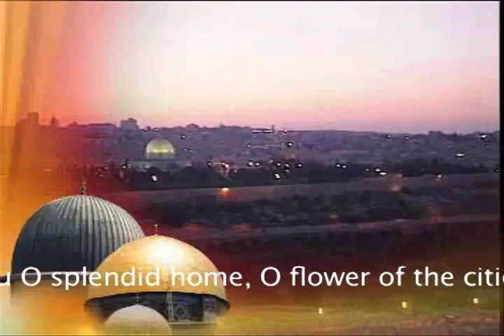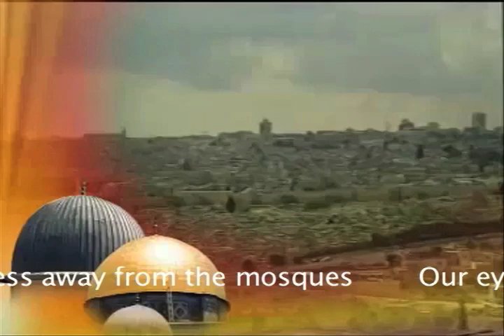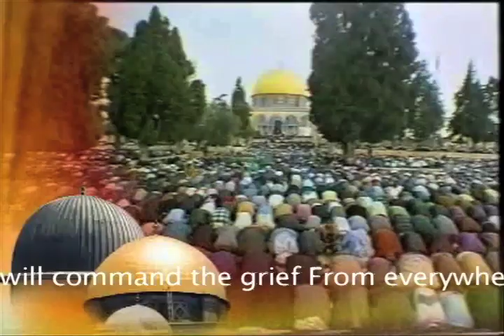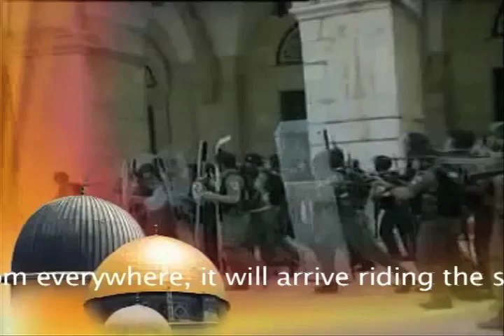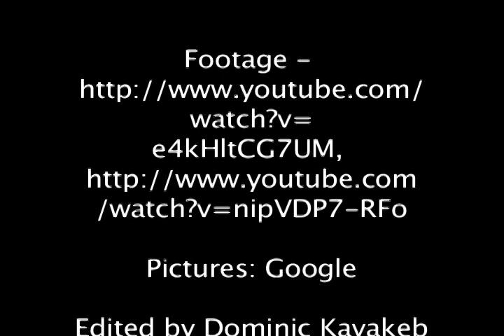Fairouz - Zahrat Al Madaan (English subtitles)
Zahrat Al Madaan by Fairouz with footage and english subtitles

Dedicated to the people of Palestine